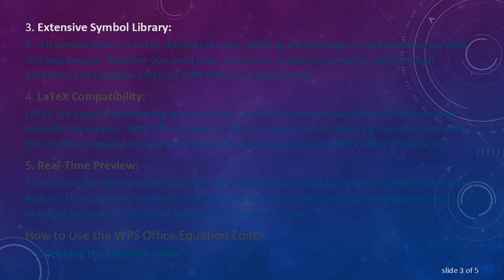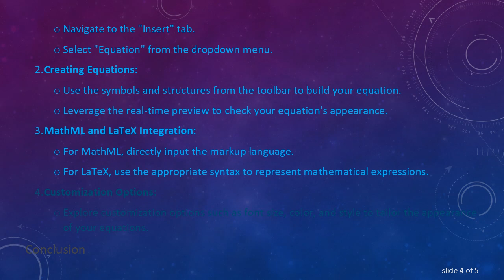Exploring the WPS Office Equation Editor: A Comprehensive Overview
Summary: Learn about the features and capabilities of the WPS Office Equation Editor, a tool designed to enhance mathematical expression creation within the popular office suite. Discover how to leverage its functionalities for creating complex equations effortlessly and efficiently.

WPS Office is a widely used office suite, offering a range of applications to meet the diverse needs of users. Among its many features, the Equation Editor stands out as a powerful tool for creating mathematical expressions seamlessly. In this guide, we will delve into the intricacies of the WPS Office Equation Editor, exploring its key features and providing insights into its usage.

Understanding the WPS Office Equation Editor

User-Friendly Interface:
The Equation Editor in WPS Office boasts a user-friendly interface, making it accessible to both beginners and experienced users. With its intuitive design, users can quickly navigate through the editor, facilitating a smooth equation creation process.

MathML Support:
WPS Office Equation Editor supports MathML (Mathematical Markup Language), allowing users to input and edit mathematical content using standard markup language. This feature enhances compatibility and interoperability with other math-related applications and platforms.

Extensive Symbol Library:
A rich symbol library is at the disposal of users, offering a wide range of mathematical symbols and expressions. Whether you need basic arithmetic symbols or complex mathematical notations, the Equation Editor in WPS Office has you covered.

LaTeX Compatibility:
LaTeX is a popular typesetting system widely used for the communication and publication of scientific documents. WPS Office Equation Editor supports LaTeX, enabling users familiar with this markup language to seamlessly integrate their equations into WPS Office documents.

Real-Time Preview:
To enhance the editing experience, the WPS Office Equation Editor provides a real-time preview feature. Users can see how their equations will look as they make edits, ensuring accuracy and reducing the need for constant back-and-forth adjustments.

How to Use the WPS Office Equation Editor

Opening the Equation Editor:

Navigate to the "Insert" tab.

Select "Equation" from the dropdown menu.

Creating Equations:

Use the symbols and structures from the toolbar to build your equation.

Leverage the real-time preview to check your equation's appearance.

MathML and LaTeX Integration:

For MathML, directly input the markup language.

For LaTeX, use the appropriate syntax to represent mathematical expressions.

Customization Options:

Explore customization options such as font size, color, and style to tailor the appearance of your equations.

Conclusion

The WPS Office Equation Editor adds a valuable dimension to the suite's capabilities, especially for users dealing with mathematical content. Its user-friendly interface, support for standard markup languages, and real-time preview feature contribute to a seamless equation creation process. Whether you're a student, researcher, or professional, mastering the WPS Office Equation Editor can significantly enhance your document creation experience.

In conclusion, the Equation Editor in WPS Office is a noteworthy tool, empowering users to articulate mathematical ideas with precision and ease.